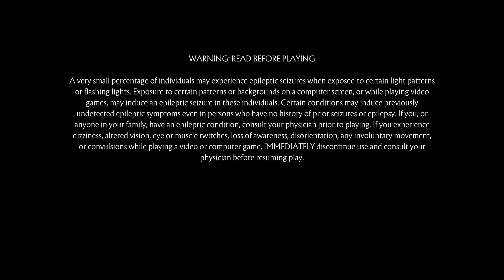Mortal Kombat 11 New Season Of Order Begins